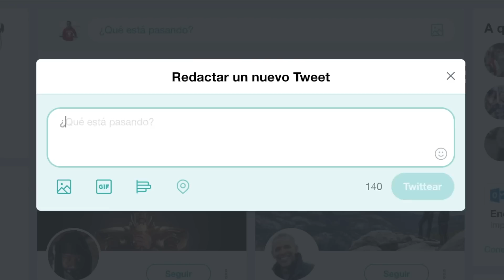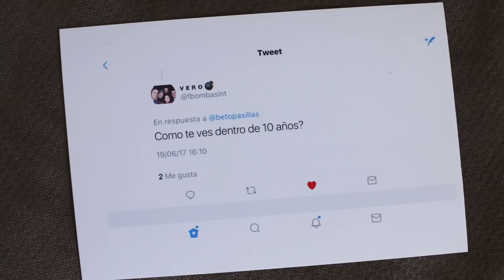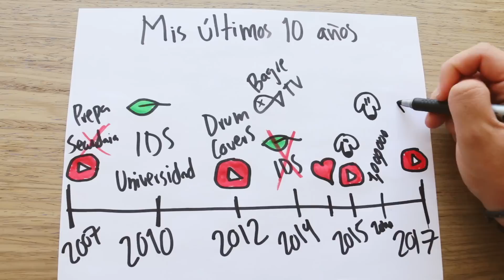¡NUNCA ESTUVE ENCUERADO! - Beto Pasillas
SNAPCHAT "elbetopasillas"